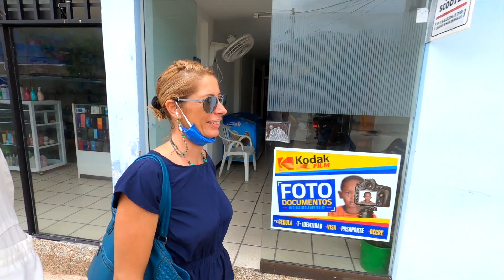SSL446 ~ EVERYONE needs one of THESE..!!